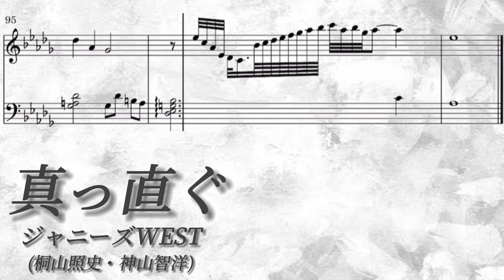【楽譜/歌詞】真っ直ぐ／桐山照史・神山智洋(ジャニーズWEST)【耳コピ/ピアノソロ】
ー－－ー－－ー－－ー－－ー－－ー－－ー－－－ー－

2023.3.1 release
アルバム『POWER』収録

作詞：ティーナ・カリーナ
作曲・編曲：松本良喜